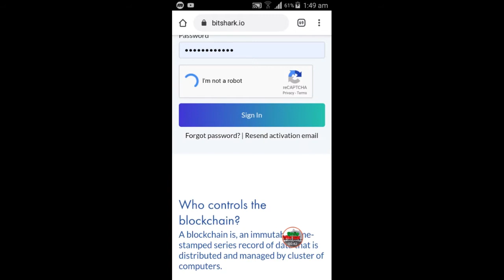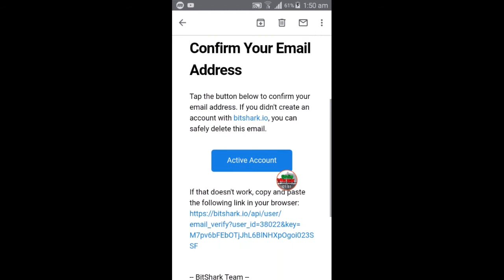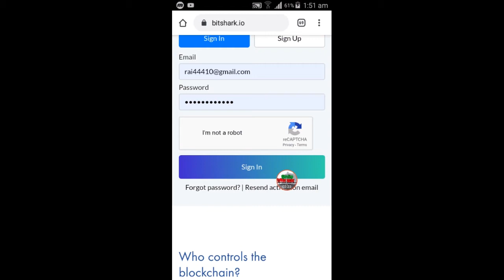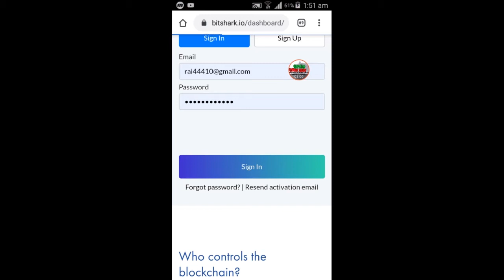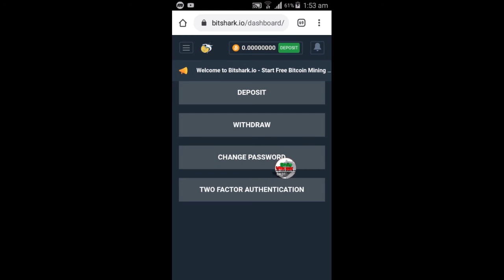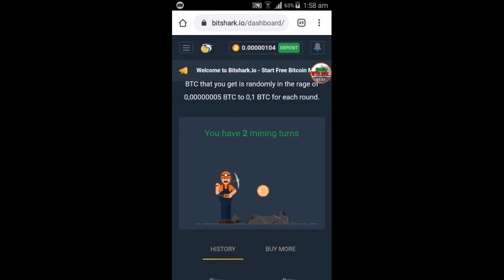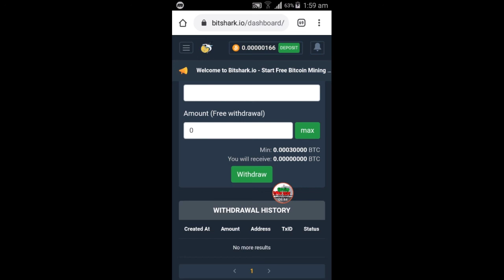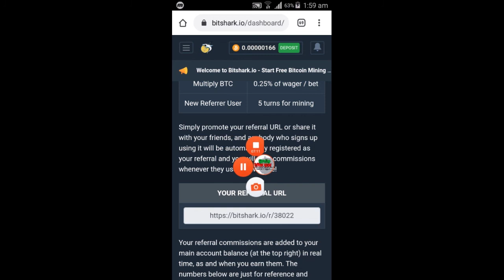New free BTC earning site2077 | Best worldwide online earning method | no invest earn money online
Hi guys welcome to fromtech nepal our yourube channel
This channel is for all technolog tips and tricks

Our service
Onlie money making = training
Binary trade,forex trading= tips&tricks
Mobile and youtube tips&trick
lates technology information and android apps reviews
video content provide fro viewer